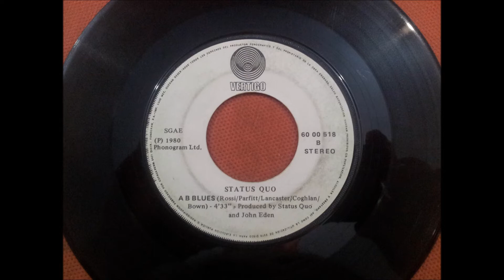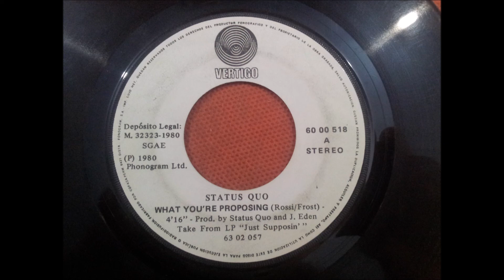STATUS QUO.(A B BLUES.)(7''.)(1980.)